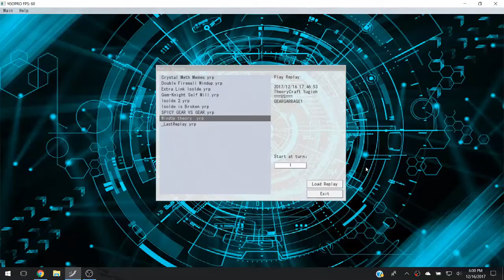[TheoryCraft Yugioh] Wind-Up Shark + Magician Link Combo (TCG Banlist)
This is using the new Link Monster for wind ups following TCG banlist (cuz ocg has zenmaity freelo) with 2 cards using Shark and Magician, the standard combo starter for windups back in the day